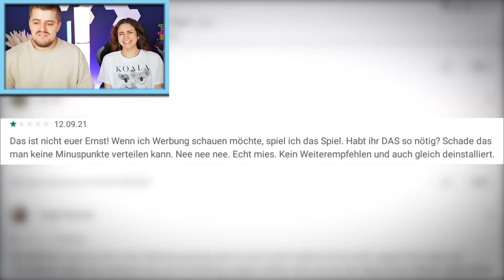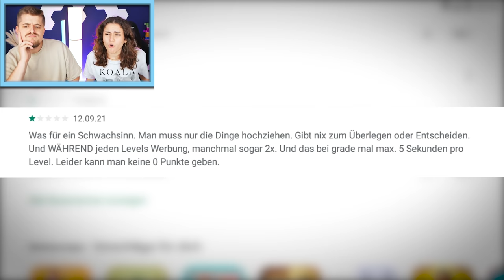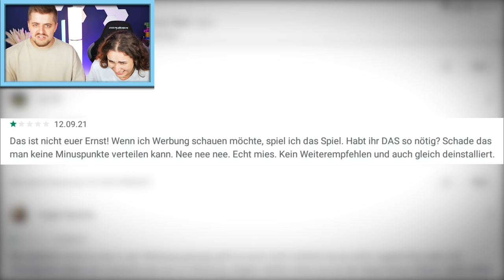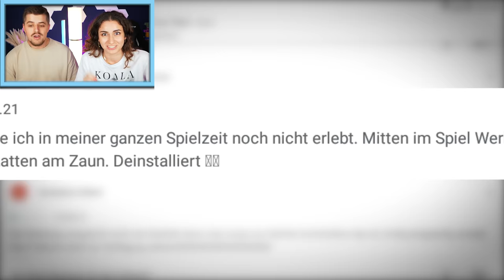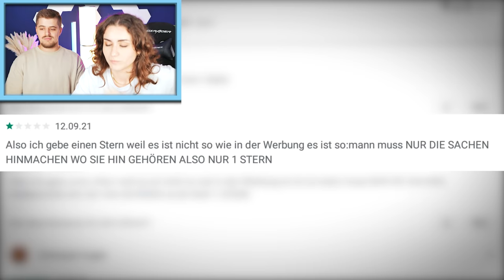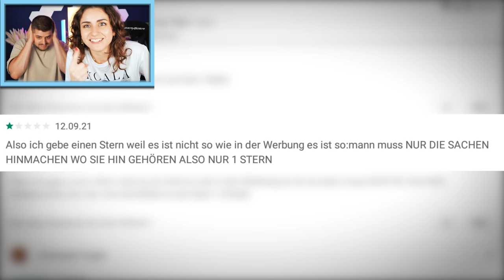WIR DÜRFEN 1 TEIL HINZUFÜGEN! | DOP 3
Es ist Zeit für ein NEUES MOBILE GAME! Rene und Dania spielen heute DOP 3! Hier müssen sie interessante Rätsel lösen. Wie werden sie sich dabei anstellen?

Wow! Du hast bis hier gelesen! Deine EXTRA Frage: Sollen Rene und Dania mehr Mobile Games aufnehmen?

23975